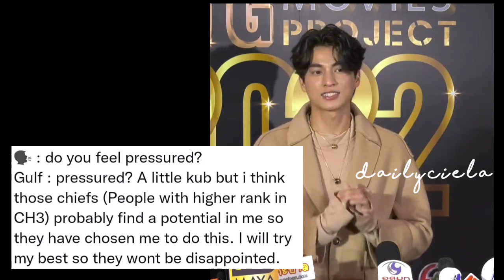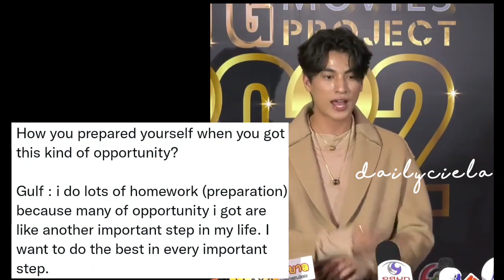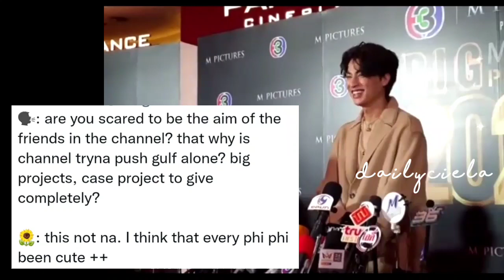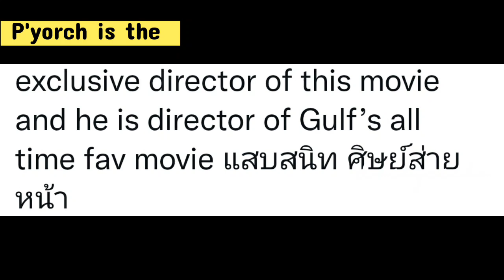⚽️ |MEWGULF UPDATE| ANNEGULFch3×MPICTURES (GULFKANAWUT MOVIE WITH THE NO.1 ACTRESS IN THAILAND)|🌻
special thanks to :

entrans by:
vtm_ gulf
arisz
miugluff

credits and thanks to all the owner of the videos used here.

edited/subbed by:
ciela